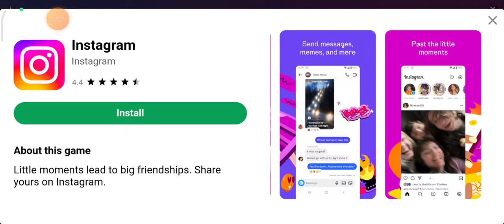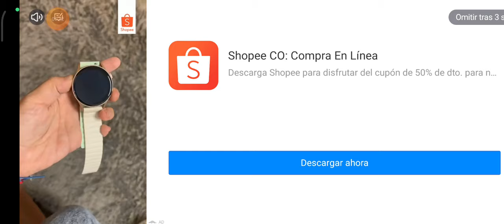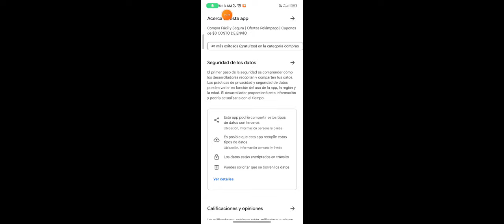Así Juega El Mejor Jugador De Slug It Out 2 😱 Mi Arsenal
👉🏻ESTE ES MI ID POR SI ME QUIERES AGREGAR : "73C01D73BCE06685" 👈🏻